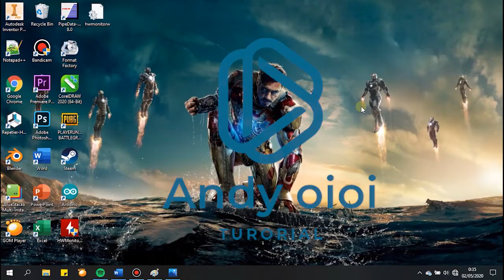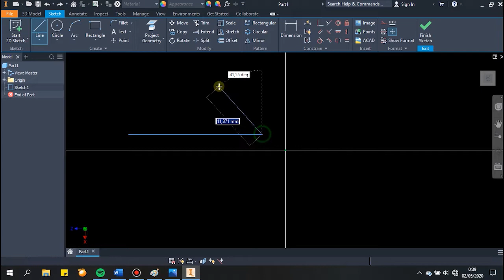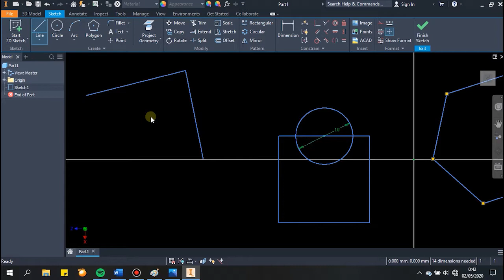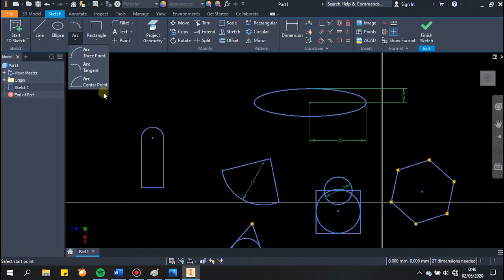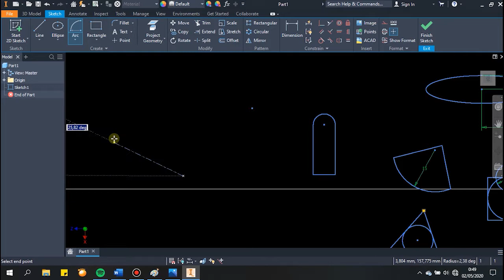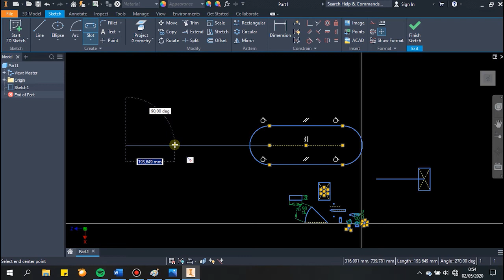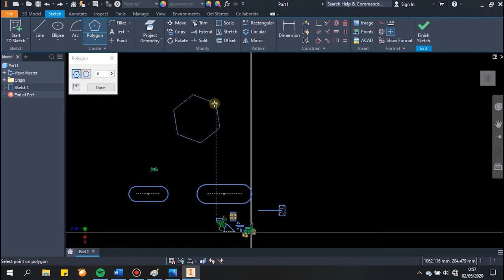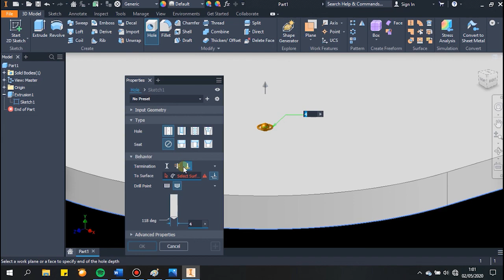Tutorial Autodesk Inventor 2021 [2]- Mengenal dan Menggunakan Sketch 2D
Halo Sobat Teknik...

Vidio tutorial Bisa ikuti langkahnya untuk mengoperasikan software Autodesk Inventor 2012, 2015, 2016, 2017, 2018, 2019, 2020 dan 2021.

Vidio tutorial dengan durasi yang lama ini saya tujukan untuk Siswa Maupun Mahasiswa yang baru saja mengenal software Autodesk Inventor. durasi tersebut dijelaskan dengan sangat detail kegunaan dari setiap toolbar yang ada di shoftware tersebut.